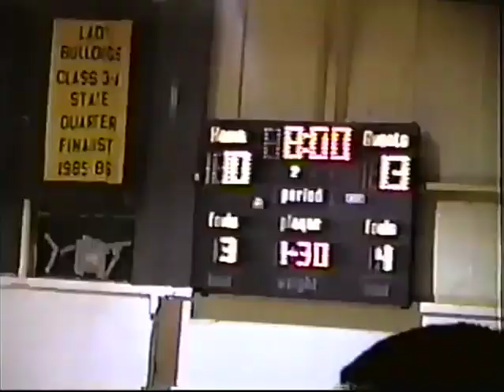1998-99 Stilwell Indians at Jay Bulldogs Boys Basketball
Stilwell 55 Jay 61
1998-99 STILWELL INDIANS BASKETBALL
HEAD COACH - STEVE BARTON
( 14 - 14 )
Curtis Brashear
Matt Brunk
Dusty Eubanks
Joe Fletcher
Robert Hawkins
Chad Martin
Jordan Mink
Roger Minor
C. J. Morrison
Michael Muskrat
Chris Ritchie
Steven Walkingstick
Sundown Watie
Waylon Williams
Ben Worth